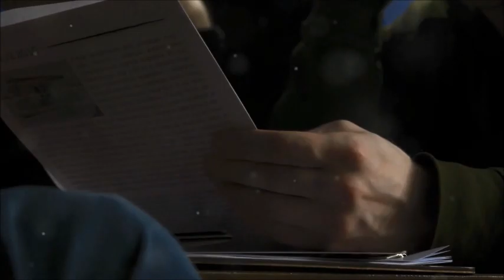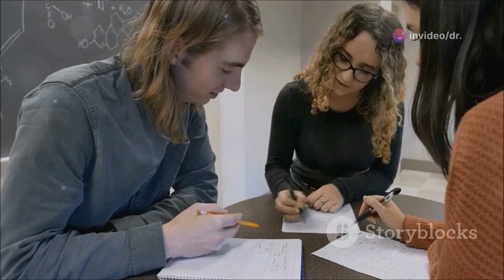"The Concept Of Multiples", Intellectual Property—InfoTech, Brain Drain/Gain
Besides his many appointments as scholar, technologist and entrepreneur, Dr. Hwa A. Lim is an articulate and well sought-after speaker at international meetings, including Fortune 500 Summit.  He is well-published, with over 200 peer-reviewed scientific papers and 18 books on biotechnology and healthcare in English.
Dr. Lim is credited with coining the neologism “Bioinformatics”, establishing and shaping the field, and initiating the world’s very first bioinformatics conference series.  He chaired the first ten conferences of this “Bioinformatics and Genome Research” international conference series, charting and mapping out the directions of research and development, leading to the current state of affordable genome sequencing.  These pivotal roles and credits earn him the title “The Father of Bioinformatics.”
As a bioinformaticist, he has served as bioinformatics expert for the United Nations (Food and Agricultural Organization), and as a review panelist for United States federal agencies (including National Cancer Institute, National Science Foundation), and as a consultant for prominent consulting firms, biotech, pharmaceutical and healthcare companies, organizations, and governments of numerous countries.
Dr. Lim gained his Ph.D. (science), M.A. (science), and MBA (strategy and business laws) from the United States, his B.Sc. (Honours) and ARCS from Imperial College of Sc. Tech. & Medicine, the University of London, United Kingdom.
He currently resides in San Jose, California, USA.